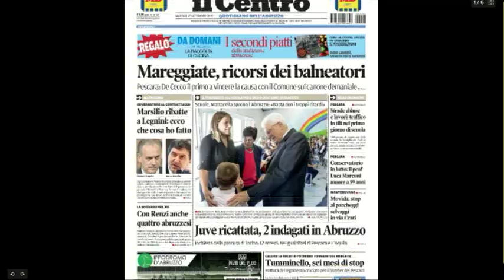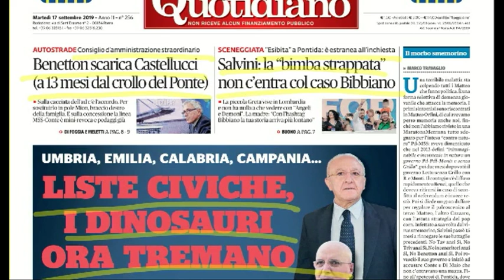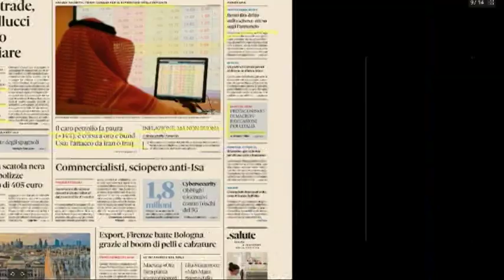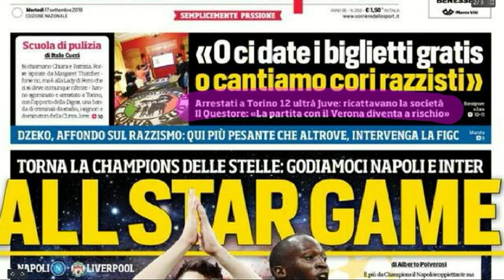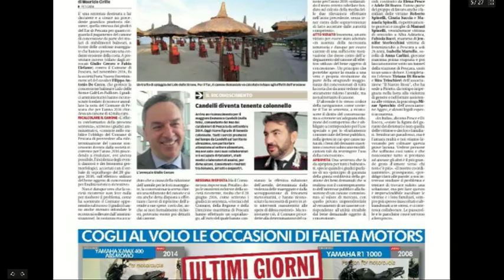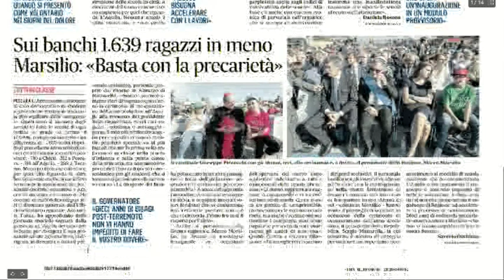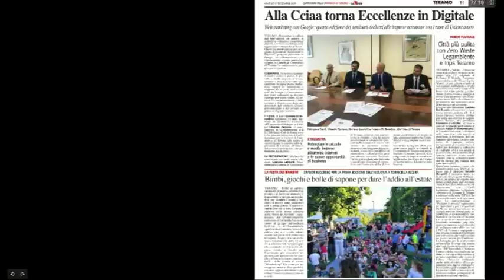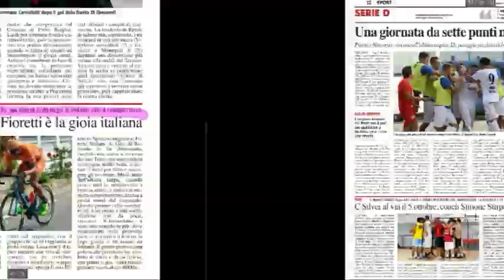Mattino 6 rassegna stampa di martedì 17 settembre 2019